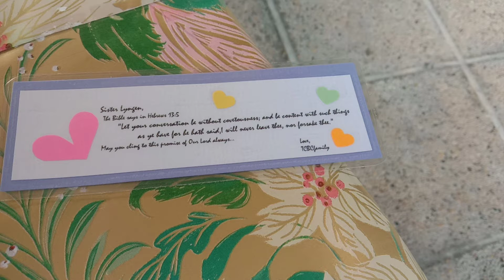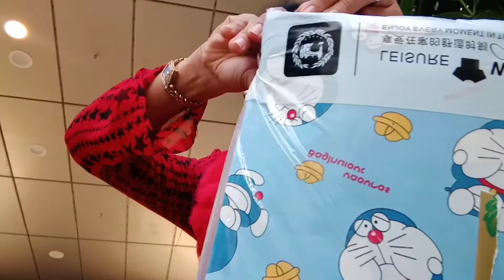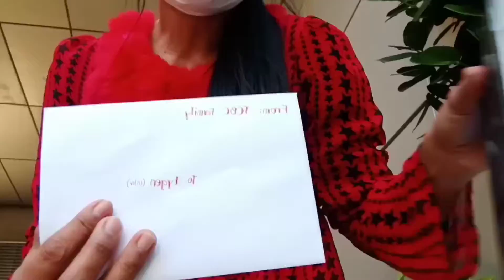Unboxing the gift from michelle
Hello everyone just share with you guyz what i received from my churchmates.